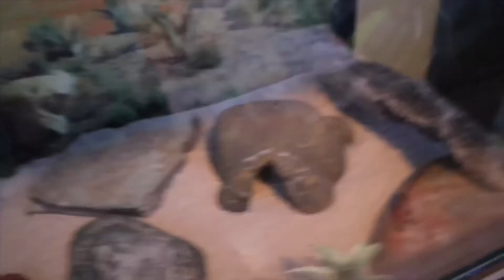Reptile Update 2020 (with new editions)!!!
This is my update on all my old and new reptiles for 2020 hope you enjoy